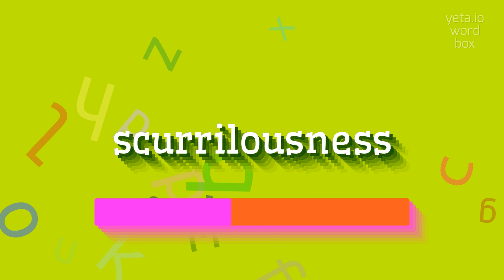SCURRILOUSNESS - How to pronounce Scurrilousness?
SCURRILOUSNESS - Say Scurrilousness like an expert: Pronunciation guide in 2023

Scurrilousness refers to the quality of being vulgar, offensive, or making maliciously false statements about someone or something.
It is associated with the use of abusive language, slander, and defamation.
Scurrilousness can manifest in various forms such as gossip, profanity, personal attacks, or spreading rumors.
It is often used to denigrate or harm someone's reputation.

Pronunciation:
To pronounce scurrilousness, you can say skur-uh-luhs-nis or skur-i-luhs-nis.
Alternative variants include skur-uh-luh-snes or skur-i-luh-snes.

Test yourself by speaking the following examples:
1. His scurrilousness towards her was evident in the way he spread false rumors about her
2. The politician's scurrilousness during the election campaign led to a tarnished reputation
3. The tabloid newspaper was notorious for its scurrilousness and sensationalist headlines